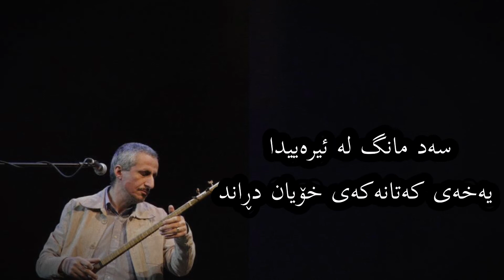Mohsen Namjoo - Nameh || Kurdish Subtitle - محسن نامجو - نامە - ژێرنووسی کوردی